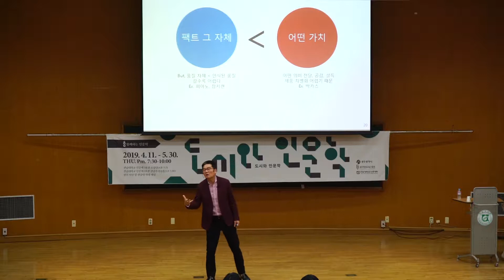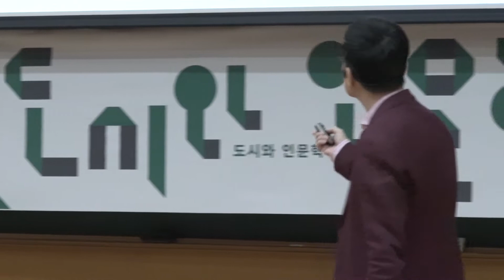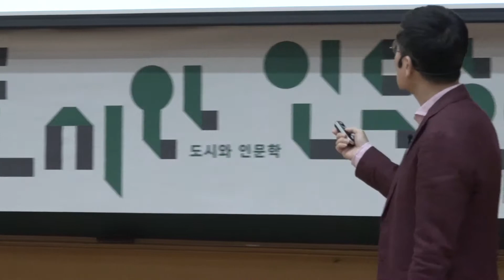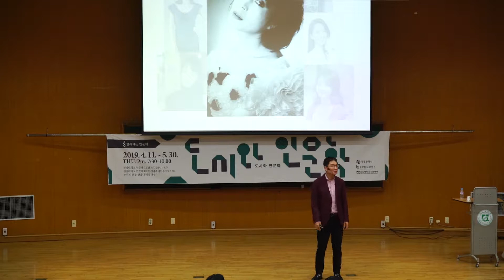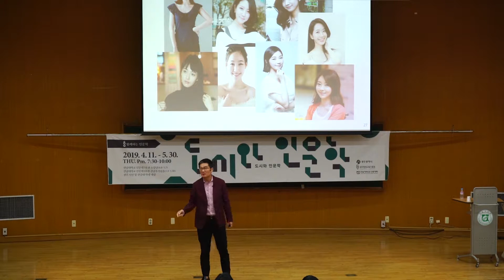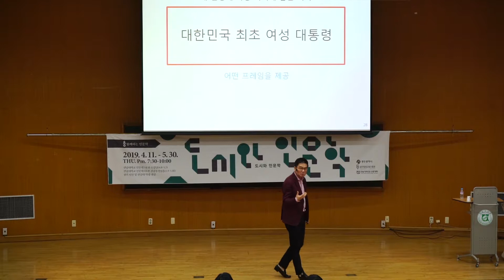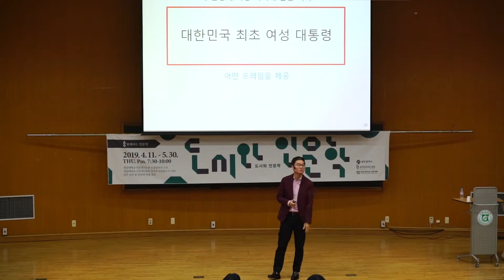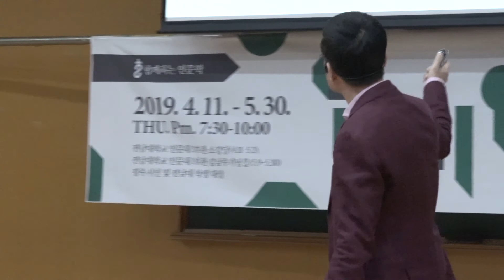2019전남대인문대학코어사업단 도시와인문학 4강 문달주 인문학적 관점에서 보는 도시 브랜딩 3